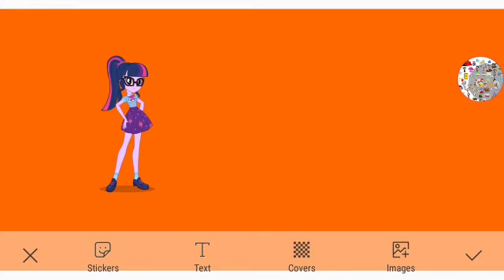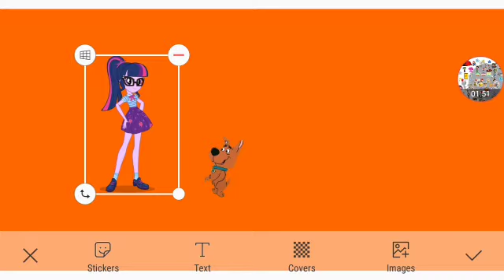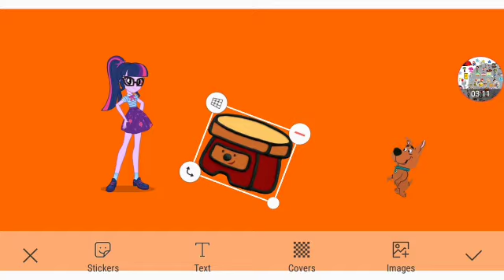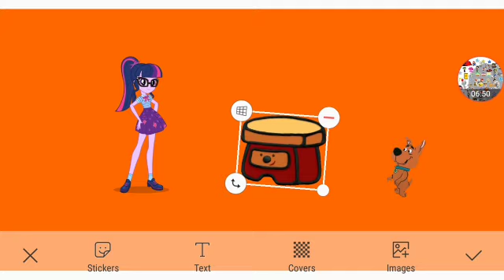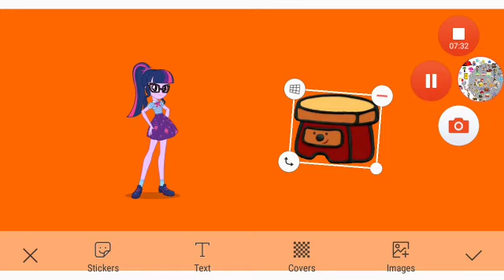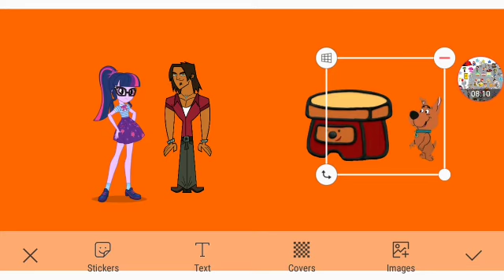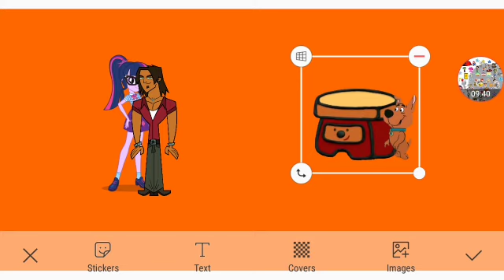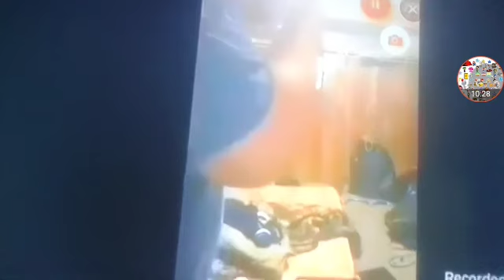Scrappy's Christmas Wish Part 5e Out Of 5